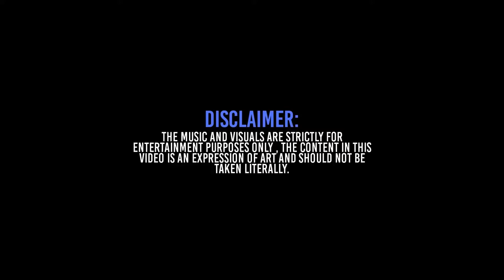Cuban Pete - Futura ft DJ Erex - Prod Falling Down - OFFICIAL VIDEO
2nd single off the '5 Pointz' ep from Cuban Pete.

Produced by Falling Down with cuts and scratches by DJ Erex.